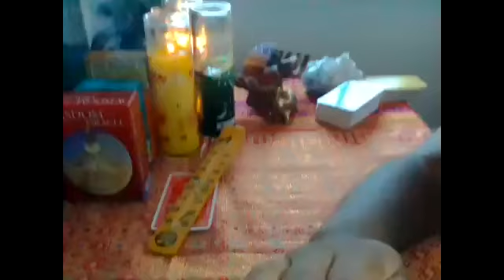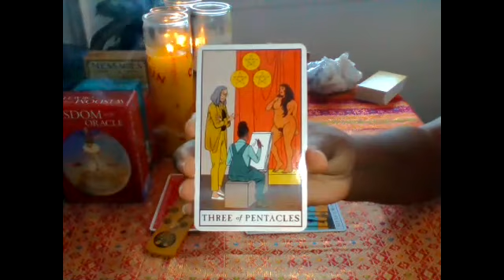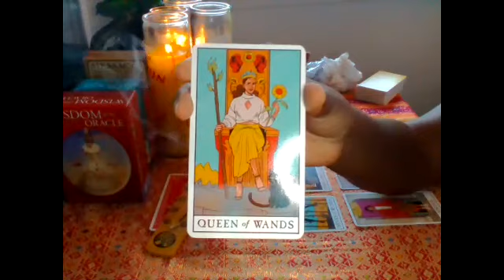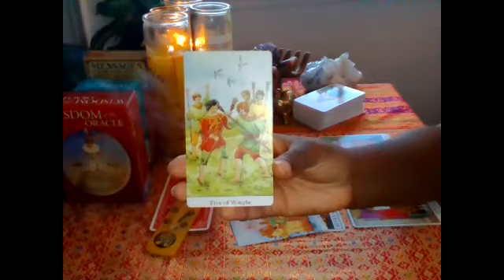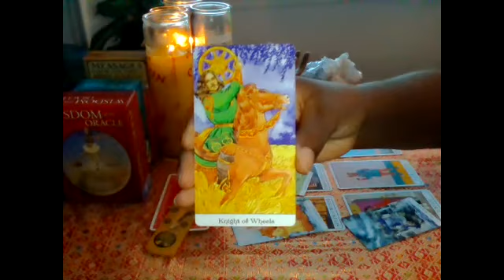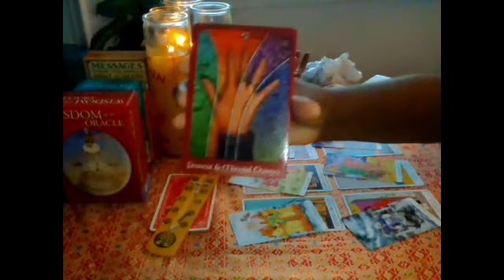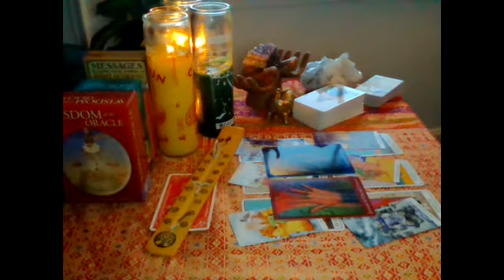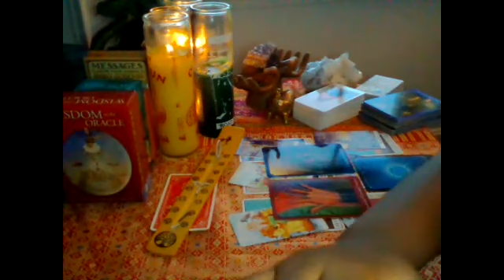Venus Reads: Leo-- "Blaze Ahead, Leo. A New Path Awaits"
This reading is for the Venus placements in the sign of Leo.

This is not specific to the house of your placement. Apply the energies as they relate to the house of your placement.